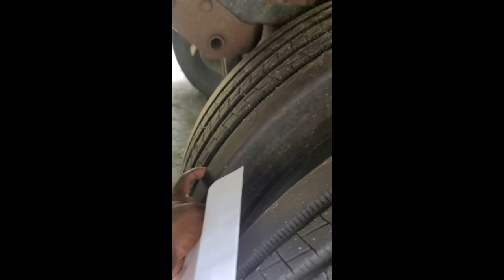2015 Great Dane 53x102 Dry Van Trailer For Sale ITAG Equipment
2015 Great Dane 53ft Dry Van Trailer

Wood Floor
Dura Plated Walls
Aluminum Roof
Sliding Axles
Air Ride Suspension
Swing Doors
295/75R22.5 Tires
Steel Wheels
*The current Dry Van Market is experiencing incredibly high demand and a short supply. ITAG does not take deposits nor hold equipment for anyone for any reason. If the finance company requires a deposit it does not hold equipment. In that event, the deposit is 100% refundable if the trailer sells. If you are the type that thinks "you sold this out from underneath me" then the current dry van market is not for you.
*Doorstep Nationwide Delivery at about $900 to $1,500 on a load-out basis or $3-$5 a mile Expedited. Load-out shipping is typically 5-7 business days from the time the carrier picks the trailer up not from the time you pay. All Rates we give are estimated and change with the price of fuel, driver availability, load availability, weather, etc.
Specifications, prices, and descriptions are subject to change in photographs, wording, specifications listed, and videos at any time with or without notice. While we strive for accuracy, we are human and, at times, do make listing errors. However, we do work incredibly hard to list and represent everything as accurately as possible. If you need any specification confirmations or further information about any listing, let us know. ITAG supports all military personnel for their service and offers discounts to show our appreciation.

Price: $51,990